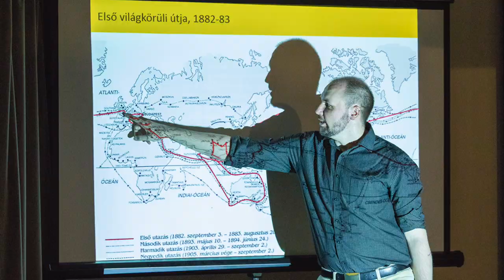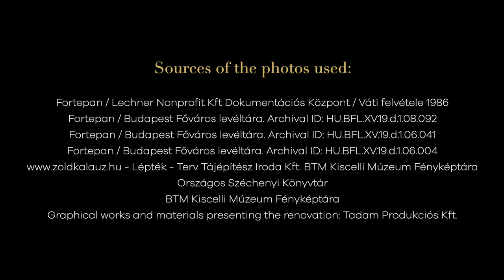YBL Creative House Buda image video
As a result of the value-creating work of the Pallas Athena Foundations, in 2018, a major building defining the cityscape were revived and opened their doors. The Ybl Creative House Buda was handed over, which is an open community space for contemporary art exhibitions and exhibitions presenting Eastern culture.
Take a look at the renovation of the building and the most important events of the year since its opening, presenting a video of activities that support contemporary art.
Thank you for being our guests!